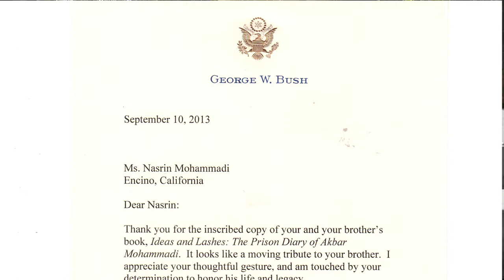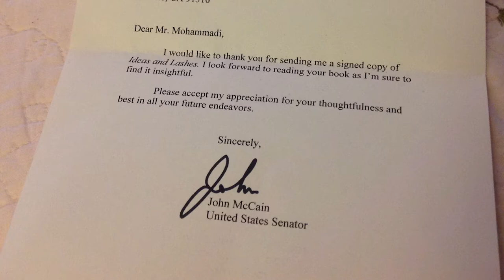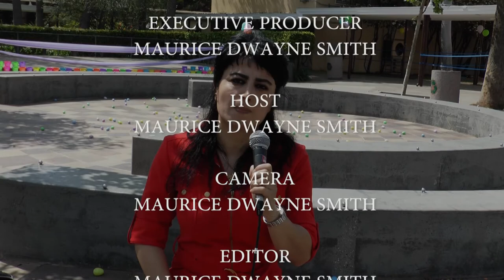Nasrin Mohammadi's Journey from Hell to America-NUCLEAR POPCORN.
NASRIN MOHAMMADI HAS BEEN TO HELL AND BACK. HER SOUL STILL RETAINS MUCH LOVE-ON NUCLEAR POPCORN SHE UNVEILS HER BOOK, "IDEAS AND LASHES" AN ACCOUNT OF HER BROTHER'S MURDER AT THE HANDS OF THE IRANIAN GOVERMENT--NUCLEAR POPCORN